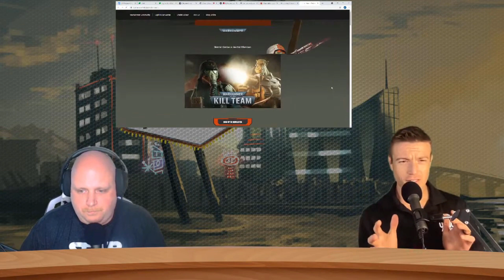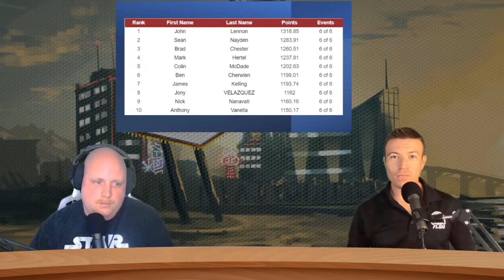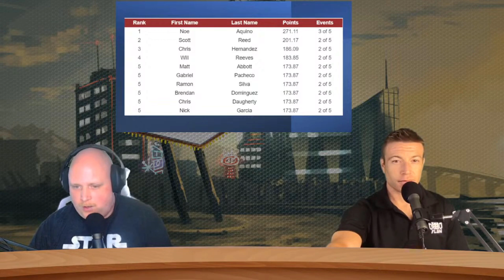Optimize Mustache Placement 2021 | Signals from the Frontline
We talk the upcoming week of 40k news and reviews

Check us out Live every Tuesday at 9PM EST / 6PM PST!

Hosted by: Seth and Kicker
Sort of Produced by: Richard Hughes
Edited by: James Gallegos